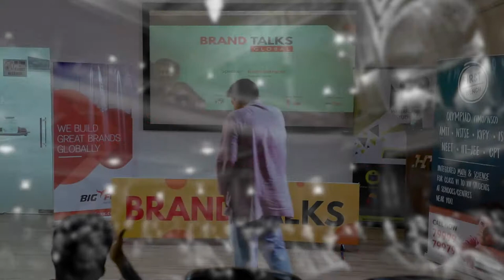Brand Talks - Brand Story of Kizhakku Pathippagam (Speaker - Mr.Badri Seshadri)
How Mr.Badri Seshadri launched the regional publication Kizhakku Pathippagam & scaled it to one of the most renowned publication brand in India.

Speaker: Mr.Badri Seshadri, Founder of Kizhakku Pathippagam